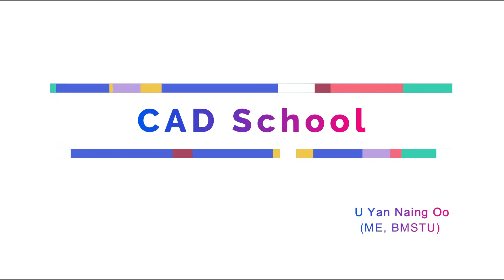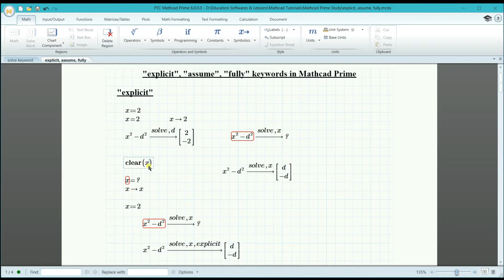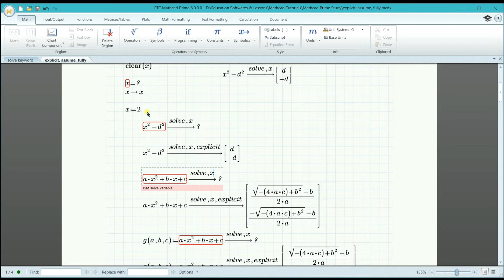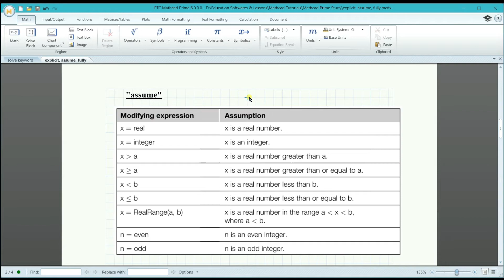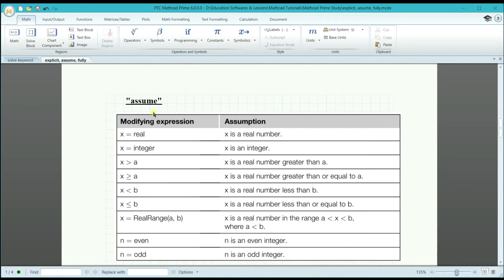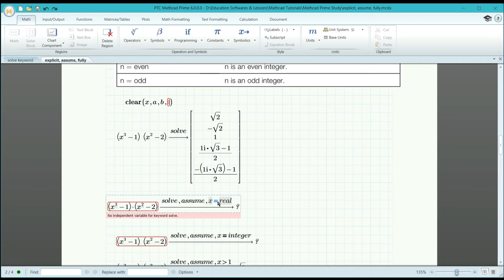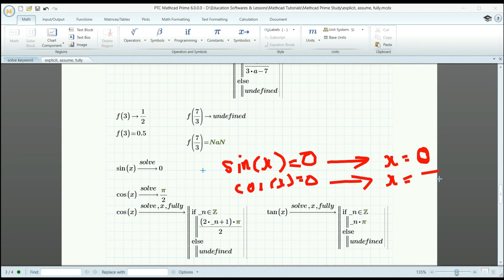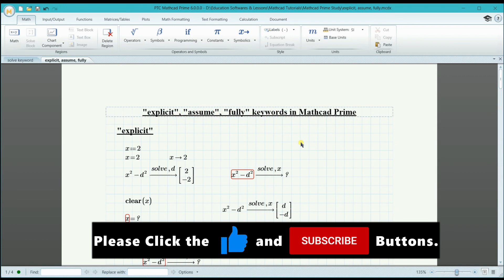Mathcad Prime Tutorial - 4.4. Using "explicit", "assume" and "fully" keywords with solve - Myanmar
In this video, Mathcad Prime shows you how to use the solve keyword with explicit, assume and fully keywords.

ဒီvideo ထဲမှာ Mathcad Prime မှာ solve keyword နဲ့ explicit, assume and fully keywords များ တွဲပြီးအသုံးပြုနည်းကို ပြောပြထားတာဖြစ်ပါတယ်။

MP - 44
🌟 𝐓𝐔𝐓𝐎𝐑𝐈𝐀𝐋 𝐏𝐋𝐀𝐘𝐋𝐈𝐒𝐓S 𝐎𝐍 𝐓𝐇𝐈𝐒 𝐂𝐇𝐀𝐍𝐍𝐄𝐋 🌟

မင်္ဂလာပါ... ☘🌸
𝐂𝐀𝐃 𝐒𝐜𝐡𝐨𝐨𝐥 Channel လေးကို အလည်လာ ကြည့်ရှုပေးတဲ့အတွက် ကျေးဇူးတင်ပါတယ်။

3D CAD နဲ့ Math Software အတွေအကြောင်း စိတ်ဝင်စားတယ်ဆိုရင် Facebook Page ကိုလည်း အလည်လာဖို့ ဖိတ်ခေါ်ပါတယ်။ Facebook Page မှာဆိုရင် 3D CAD နဲ့ Math Software တွေအကြောင်းရှင်းပြထားတာတွေ၊ CAD Drawing ပုံတွေ၊ လေ့လာဖို့အတွက် အကျိုးရှိမယ့် စာအုပ်တွေ၊ စာတွေကို မျှဝေထားပါတယ်။

✍📧 ရှင်းပြတဲ့ထဲမှာ မရှင်းတာရှိရင် comment မှာ စာချန်ပြီး မေးခဲ့နိုင်ပါတယ်။
Facebook Page messenger မှာလည်း စာပို့ပြီး မေးနိုင်ပါတယ်။

ကိုယ်စိတ်နှစ်ပါး ချမ်းသာကြပါစေ... 🙏
ကျေးဇူးတင်ပါတယ်... 🙏

Welcome to 𝐂𝐀𝐃 𝐒𝐜𝐡𝐨𝐨𝐥 Channel.

✍📧 Also please write a comment if you would like to see more videos like this.

Thanks,
𝐂𝐀𝐃 𝐒𝐜𝐡𝐨𝐨𝐥